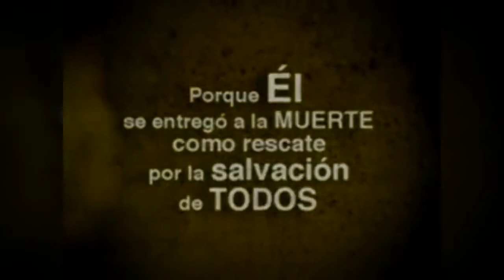"ASÍ LO HARÉ" (Oficial) Agrupación Musical Sinaí de Nicaragua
Canta: Arling Moran
Tema: ASÍ lo haré
Nombre del Álbum: Se Fue La Iglesia
Video Serie: Música
Música y Letra: Ministerio Musical Sinaí de Nicaragua

Agradecemos al Eterno por todos estos 8 álbumes que hemos grabado porque a través de las alabanzas llevamos el evangelio de Jesucristo que cambia al hombre y a la mujer de su mal proceder. Esperamos en Dios sea de mucha bendición a sus vidas Dios les bendiga gracias por sus oraciones.

Un abrazo grande desde Managua Nicaragua 🇳🇮

Directores: Denis Mercado Hernández y Lesther Mercado Velásquez